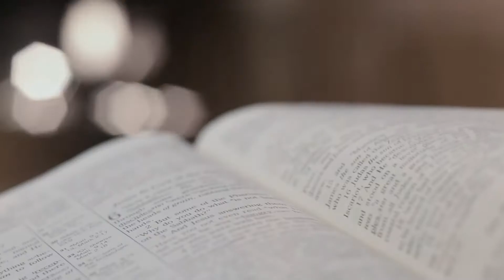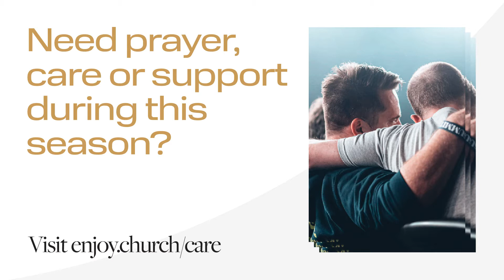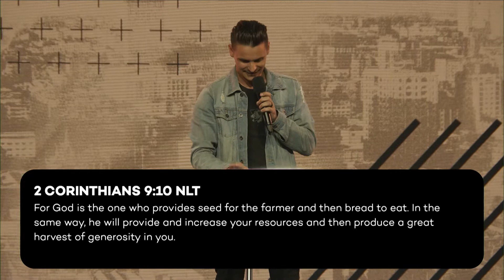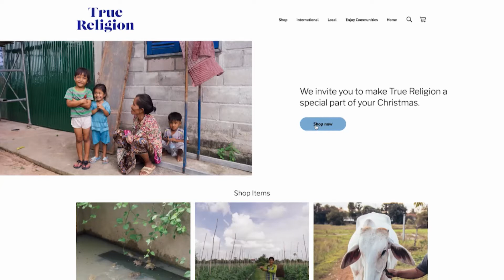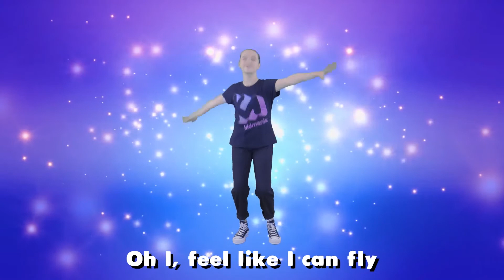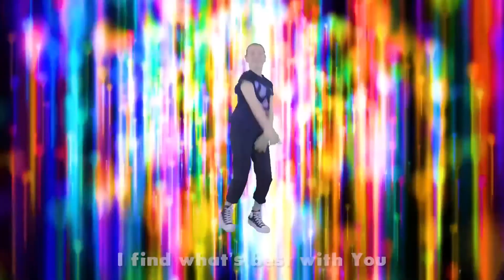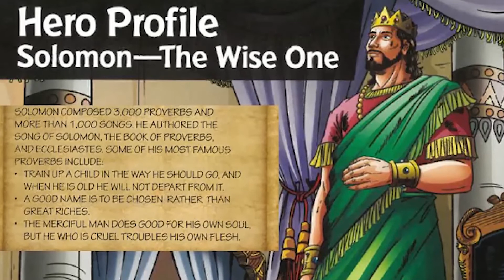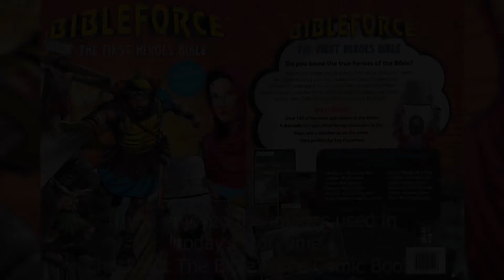Sunday Service (29 November 2020) | Enjoy Church Online